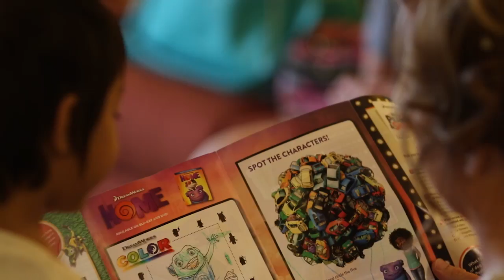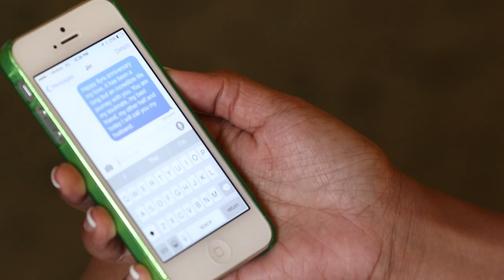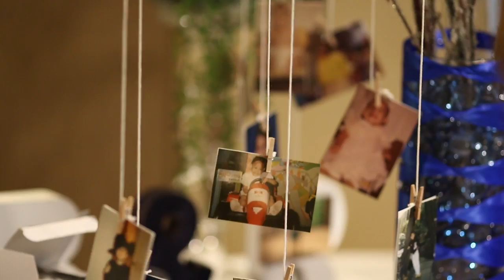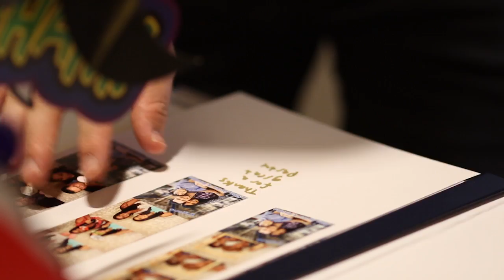Rima+Brandon Full Film